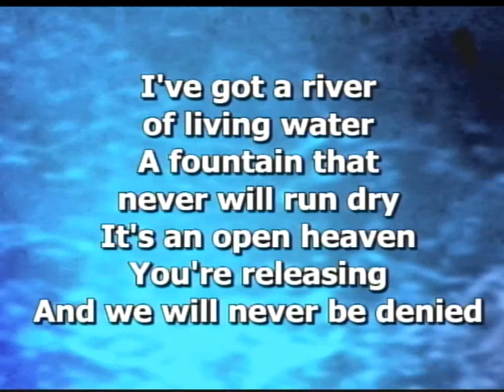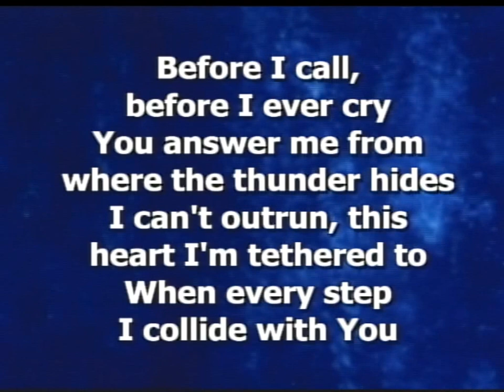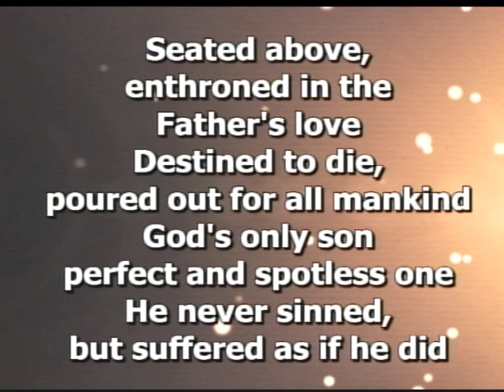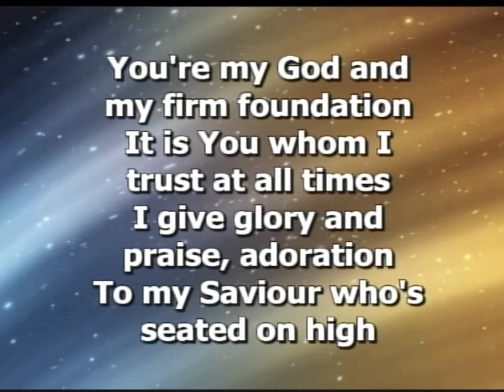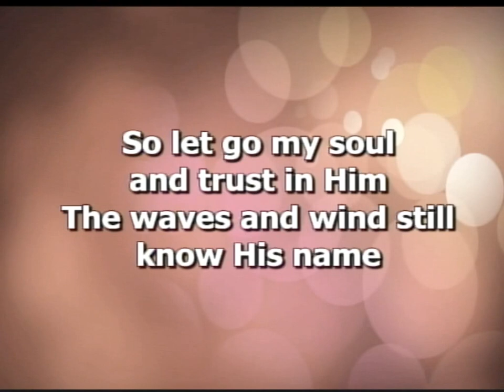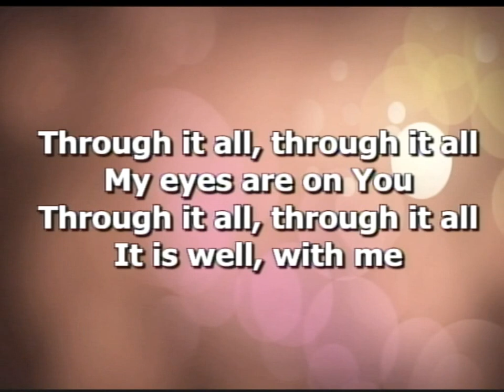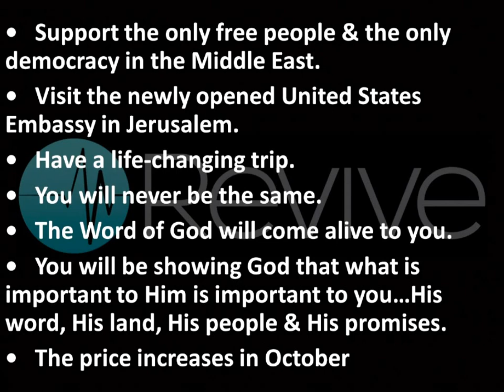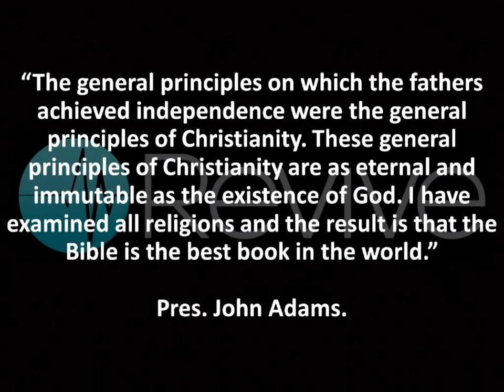Prophetic Prayer for the Nation